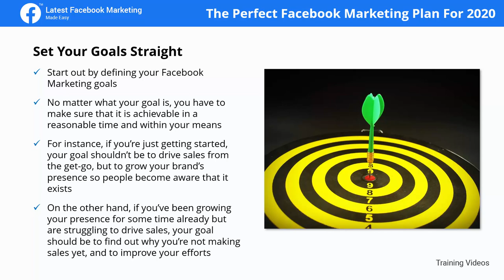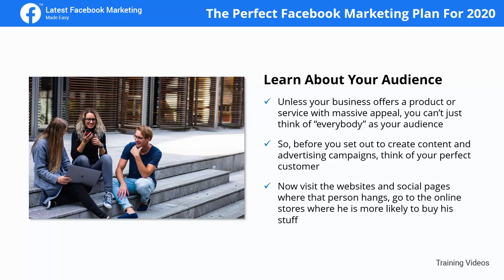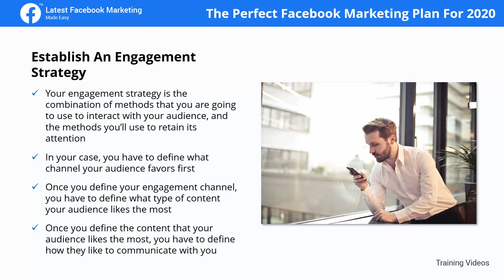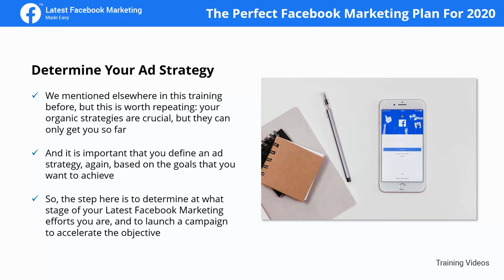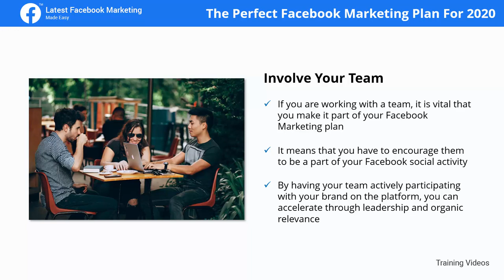Facebook Marketing Course – The Perfect Facebook Marketing Plan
The Perfect Facebook Marketing Plan  - A Step-by-Step Guide by  @VideoWikki

This video series will provide a comprehensive guide to mastering the basics of Facebook marketing, from understanding the platform to creating and implementing effective campaigns. Learn strategies for targeting your audiences and creating content that engages them, as well as insights into analytics and reporting. With easy-to-follow instructions, you'll be ready to start your own successful Facebook campaigns in no time!
What skills will you learn from this Facebook Marketing course?
1. What Latest Facebook Marketing Is About?
2. Creating A Facebook Page To Promote Your Business
3. Creating Optimized Facebook Marketing Posts
4. Promoting Facebook Marketing Posts
5. Creating A Targeted Facebook Group
6. Creating A Facebook Content Marketing Calendar & Scheduling Posts
7. Using Facebook Live to Boost Engagement & Product Awareness
9. Integrating A Lead Capture Campaign on Your Facebook Page
10. Creating A Facebook Web Traffic Ad
11. Creating A Facebook Remarketing Campaign
12. The Perfect Facebook Marketing Plan
13. Latest Facebook Marketing Strategies for Local Businesses
14. Crazy Ways to Make Traffic to Your Facebook Pages Explode
15. Latest Facebook Contest Ideas
16. Latest Facebook Marketing Trends to Keep an Eye
17. Latest Facebook Marketing Do's and Don'ts
18. Latest Facebook Marketing Premium Tools and Services to Consider
19. Latest Facebook Marketing Success Stories
20. Latest Facebook Marketing FAQ